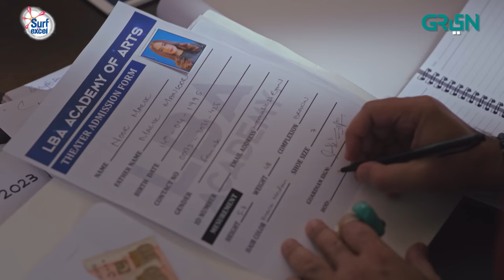Shikaar | Ep 06 | Digitally Presented By Surf Excel & Jazz-Powered By Cadbury Dairy Milk | Green TV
Welcome to the world of Shikaar which echoes with terror and tyranny of town’s thug: Bakhtawar. When light of love transforms into a savage obsession; dark consequences are born. Bakhtawar would flip the world upside down out of overprotective and intense love for his brother. Get ready to experience the bravado, conflict, rivalry and power politics of Shikaar.

Written By: Ehraaz Ali
Directed By: Abdul Ahad
Produced By: Vintage Films in association with Multiverse Entertainment

Cast
Faysal Quraishi
Asad Siddique
Nazish Jahangir
Jahanzaib Khan
Akber Islam
Laila Zuberi
Hammad Siddique
Farah Saadia
Maira Khan
Kasim Khan
Abbas Ashraf
Rida Qaiser
Neha Malik
Mamoon Kiyani
Baber Niazi
Muraad Jamali
Hassan Murad
Sajeel Meer
Aymen Sajid
Dania Adil
Raja Habib
Shahmeer Alam
Durr e Nayaab
Zainab Qayyum
Anjum Malik
Saeed Anwar
Babar Abdul Wahid
Sabir Khan
Ali Ammar
Imran Afzal
Shahrukh Khurrasani
Ghayas Mastana
Abdullah Rajput
Moiz Noman
Raja Bilal
Tahir Rambo
Khuwaja Shayan
Aftab Ahmed
Farhat Abbasi

Shikaar | Ep 06 | Digitally Presented By Surf Excel-Powered By Cadbury Dairy Milk & Jazz | Green TV